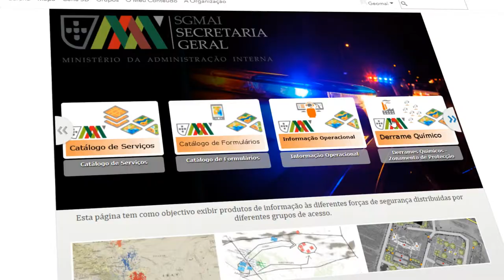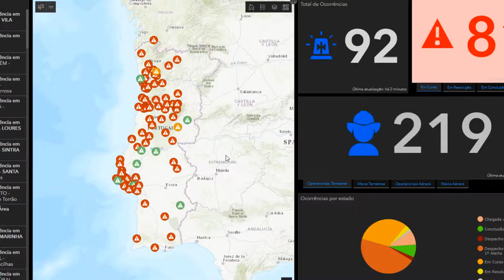António Salazar - Projecto GeoMAI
Nesta apresentação António Salazar fala-nos um pouco sobre o projecto GeoMAI. Um sistema de arquictectura modular baseado em tecnologia Esri que tem como principal objectivo a disponibilização de informação geográfica, a nível central e regional, no contexto da gestão de risco, tal como é apresentado na Lei de Bases da Segurança Interna e em alinhamento com as normas aplicáveis a nível nacional e europeu.